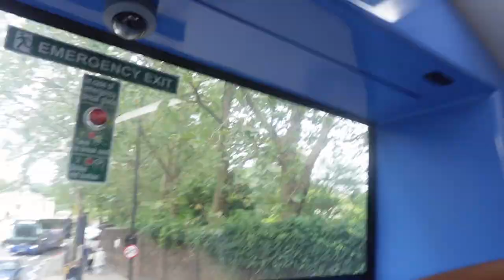London Vlog 🇬🇧| Eating Terrible Brunch, Getting rained on, and exploring the city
Hi everyone!
Todays vlog is my 2nd & 3rd day in London. We did a bunch and unfortunately I wasnt able to add alot of footage due to my camera not catching the audio and instead of boring you with a homemade music video I added some footage and music here and there. These days we did alot of exploring of the gardens, shopping centers, art museum, markets and food!